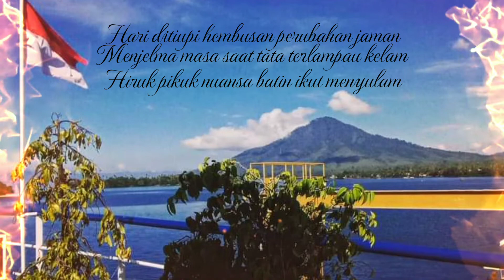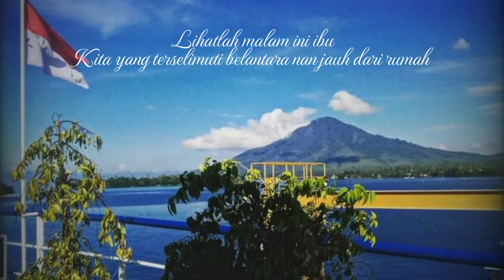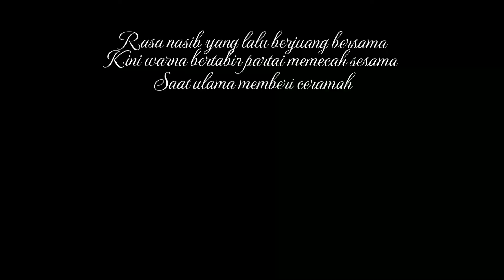Wanita Pencinta Kopi | Sisi Lain Perjuangan - Karya : ABil Oia#sajak#kumpulanpuisi#puisi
Sisi lain perjuangan karya Abang ABil Oia dan pengorbanan para pahlawan telah luar biasa memerdekakan bangsa.

Jangan lup bahagia

Editor : WpK
foto : WpK & ABil Oia